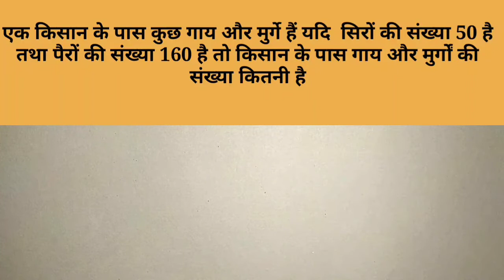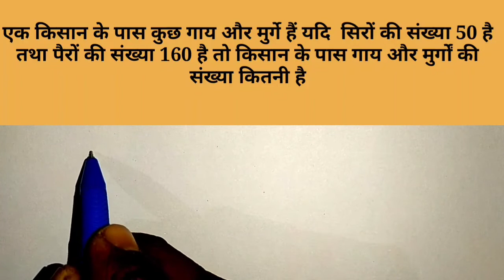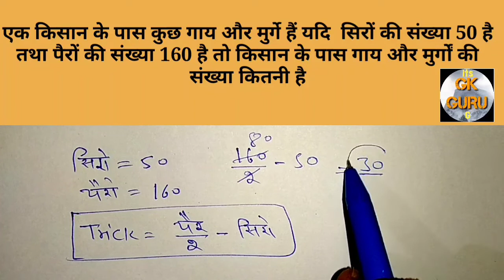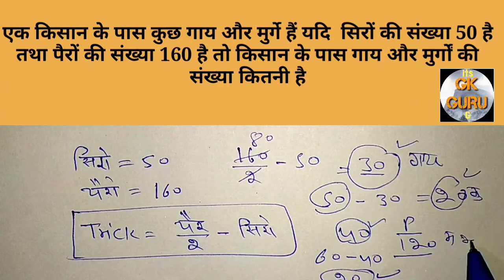_MATHS _TRICKS _PART -1_ IN_ HINDI||BY itsGkguru G ||Sirr or pair wale questions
राष्ट्रीय उद्यान व पार्क with Powerful Trick by itsgkguru G